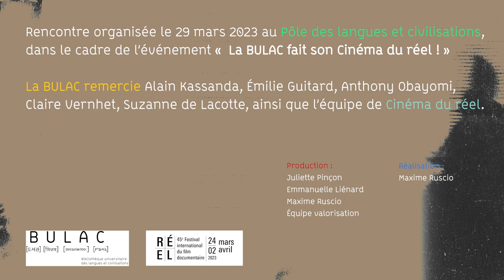Après la proj... Autour du film « Coconut Head Generation », d'Alain Kassanda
« Coconut Head Generation » fait partie des 4 films sélectionnés par la BULAC parmi la quarantaine de documentaires en compétition au Festival Cinéma du réel.

Rencontrez son réalisateur, Alain Kassanda, ainsi que Émilie Guitard, chargée de recherche en anthropologie au CNRS et co-productrice du film, et Anthony Obayomi, ancien étudiant nigérian, protagoniste du film, en dialogue avec Claire Vernhet, jeune diplômée du master Cinéma et audiovisuel de l'université Sorbonne Nouvelle.